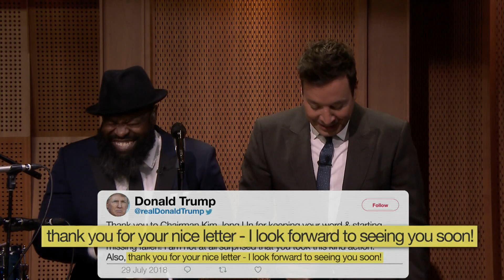Tweets with Beats: Trump Derangement Syndrome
Jimmy gets help from Tariq Trotter and The Roots to transform Donald Trump's Twitter rants from the week into a recap rap.